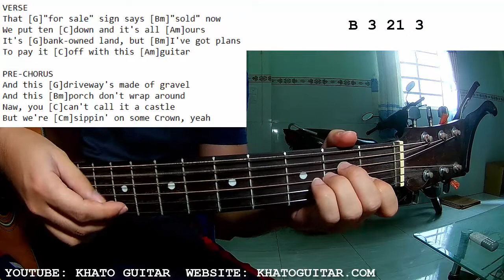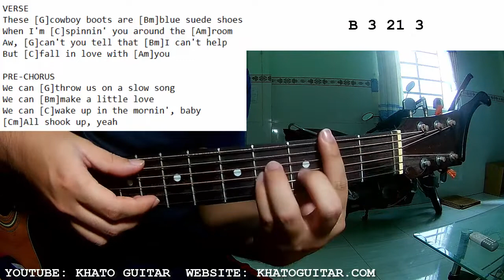ERNEST - Tennessee Queen | Guitar Tutorial